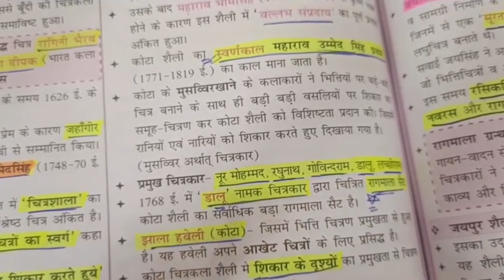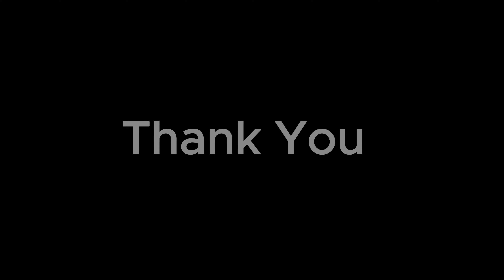Re - Start || मेरे पिछले 4 साल की कहानी || Aspirants Struggle Life